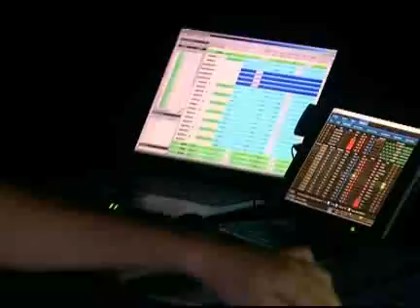Favourite-MaltaMedia: Malta concert of Laura Pausini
Favourite-MaltaMedia: Malta concert of Laura Pausini21 July 2009.